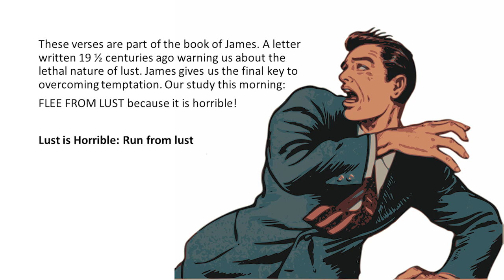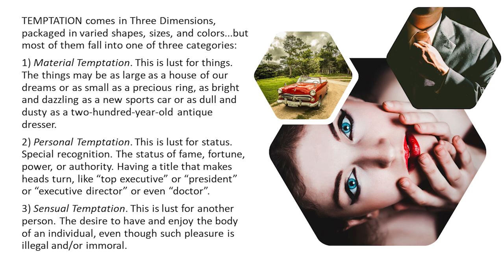3 FLAVORS OF SIN: Temptation Comes In Three Dimensions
From ACL-18, DAV-11, & DSS-36 - Lust - The Giant That Slew David (971026AM)